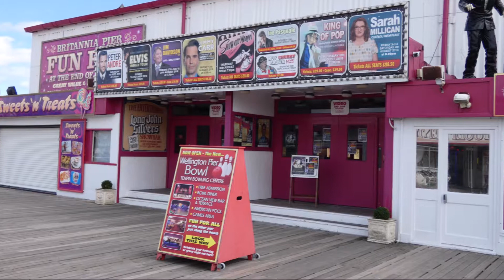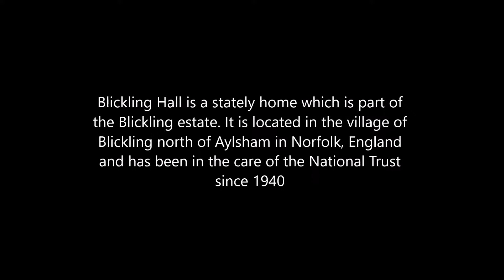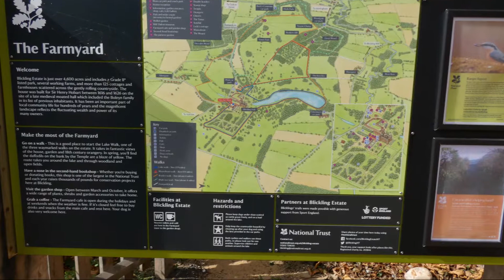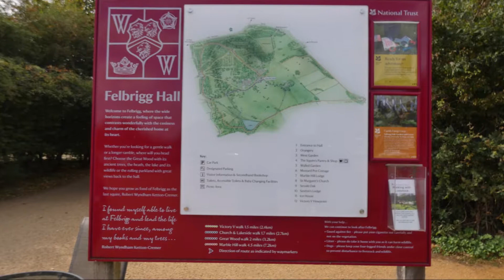Great Yarmouth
Great Yarmouth is a resort town on the east coast of England. It's known for its long sandy beach.